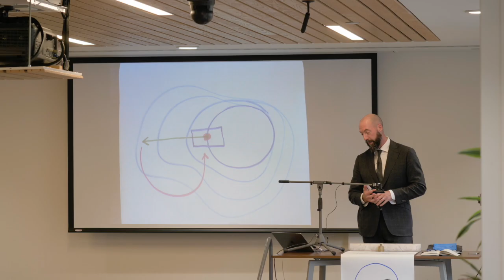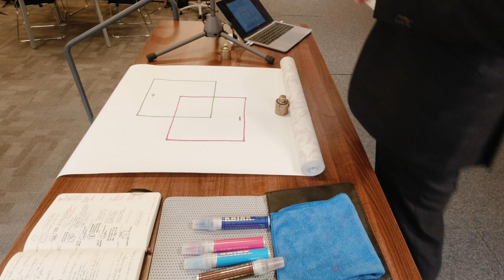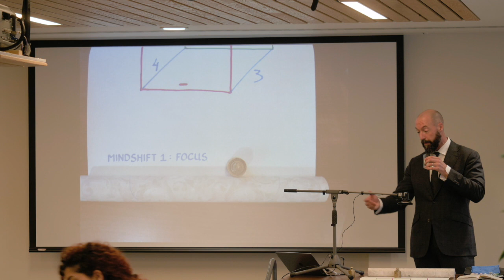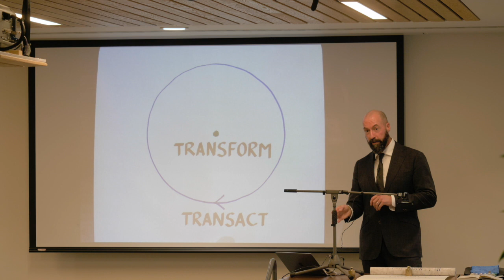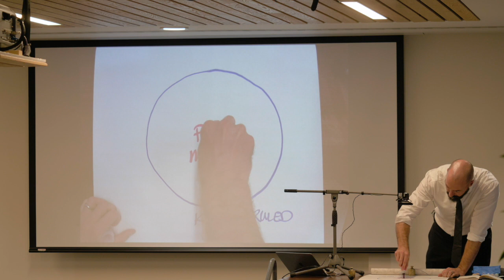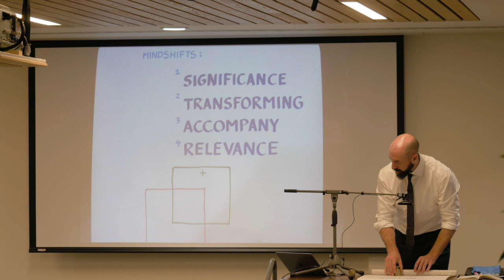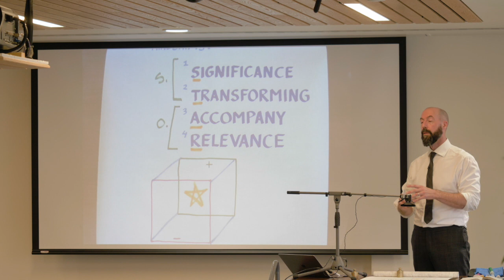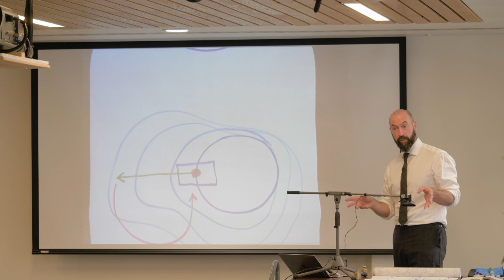Imagine how individuals can change the world ...- Paul Hughes ebbfUK keynote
Paul Hughes offers his ideas on how individual and group of individuals together can change the world through circles of action and centres of meaning. A fascinating path to creating fundamental change and impact.
Want to check out next ebbf events or wish to create your own?